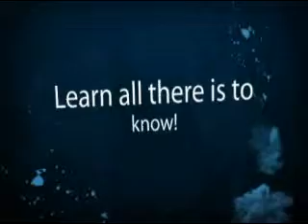Auto Glass Mobile Repair and Replacement - Prescott 2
ADVENTURE  Auto Glass Mobile Repair and Replacement of your car windshield, window, door glass or mirror glass.  Repairs chips, scratches, cracks and installation of new door, windshield, mirror glass.  Professional service with over 20 years experience, ADVENTURE Auto Glass will fix, repair or replace any make or model auto glass.  ADVENTURE accepts most insurance for your auto glass repair or replacement.